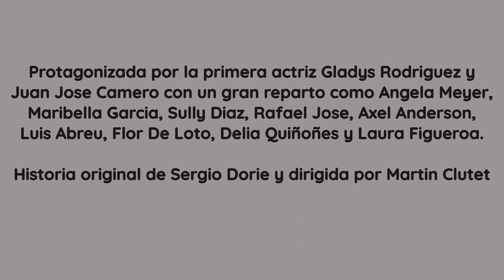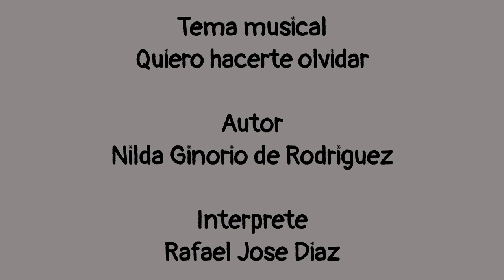Quiero hacerte Canción de la telenovela Marta Llorens 1979 Puerto Rico